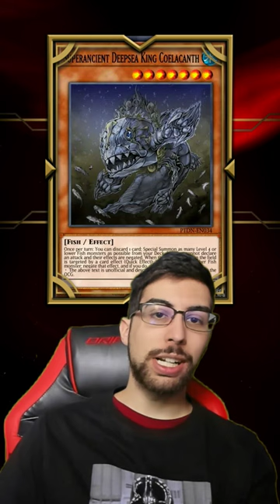SUPERANCIENT DEEPSEA KING COELACANTH | Curiosidades de las cartas de Yu-Gi-Oh!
Hoy os dejo una de peces, concretamente una del REY de los peces de Yu-Gi-Oh! ya retomaremos las TRAPTRIX en el siguiente.